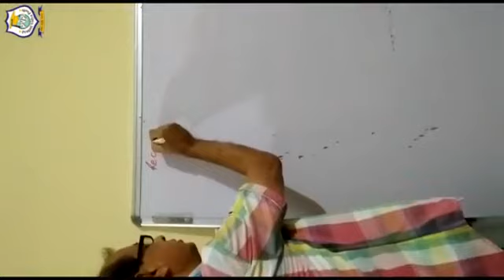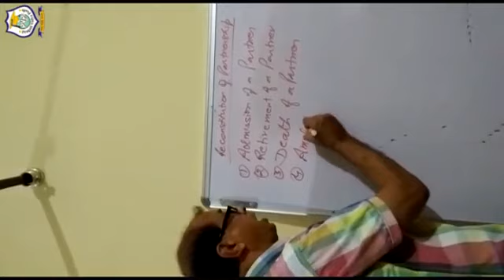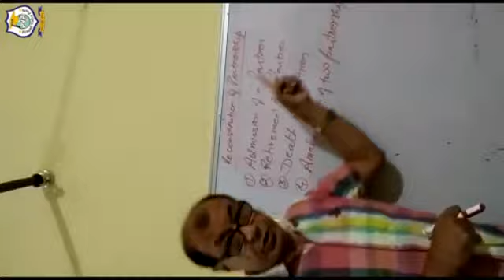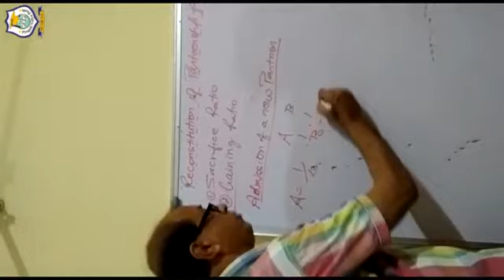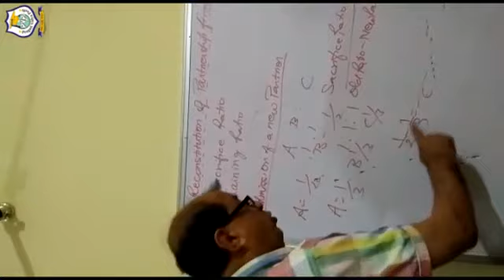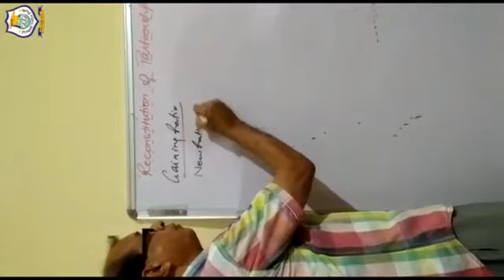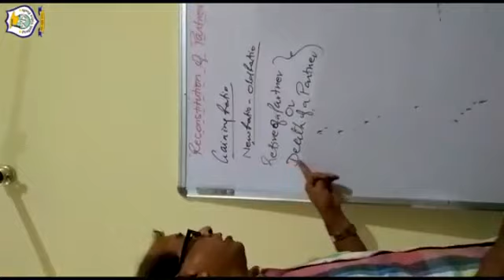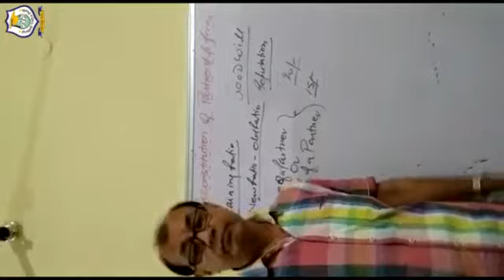Class 12 I Accountancy